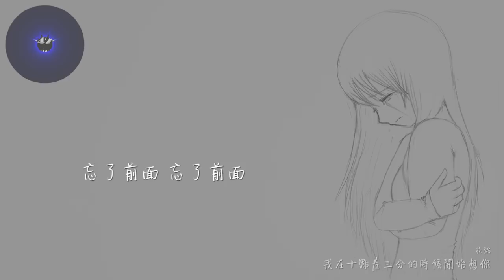花粥 - 我在十點差三分的時候開始想你「一直想你，那麼矯情」動態歌詞版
花粥 - 我在十點差三分的時候開始想你
詞曲：花粥

我在十點差三分的時候開始想你
你留給我的寂寞攢了幾個世紀
整個房間裡面都是你丟的回憶
我發現我還是像原來那麼傻逼
一直想你
那麼矯情
我們聊了很多的天都關於未來
你也說過跟我在一起時都很愉快
還是說你其實只是在哄我做愛
我已經二十四可還是分辨不來
然而你從來都沒說過要在一塊
哪怕願意給個機會去試試看
我就這樣無怨無悔的放你離開
也許這種橋段你早就司空見慣
我的不安
你不明白
我最喜歡看你說話時候那麼冷靜
一絲不苟的表情總是讓我著迷
我最討厭你對我說話時永遠嚴謹
如果你愛我你怎麼能這麼理性
倘若有天有機會能讓你為我傾心
我一定把握機會對你不離不棄
可我現在只能呆在家裡等你微信
在等你想起我然後帶我吃雞
大吉大利
今晚吃雞
我也知道寫一首歌無法讓你愛我
畢竟你身邊的選擇實在是很多
可我還是想知道你有沒有聽過
會不會因為我而發條微博
發條微博
有關於我
如果這首歌突然之間就爛了大街
那麼你在哪裡都會聽見我的想念
可我還是不想就這樣的袒露心願
所以我讓歌名長到很難唸完一遍
念到後面
忘了前面 忘了前面